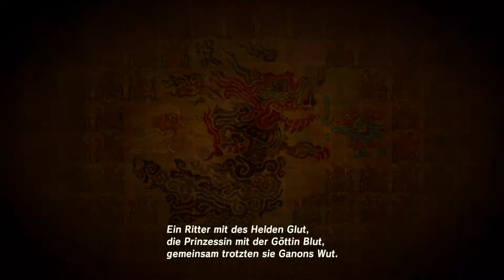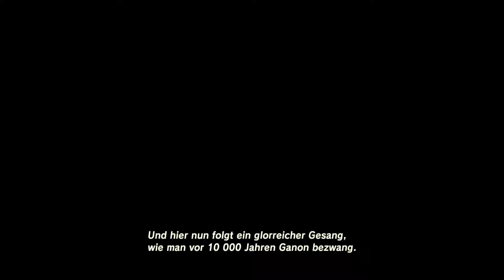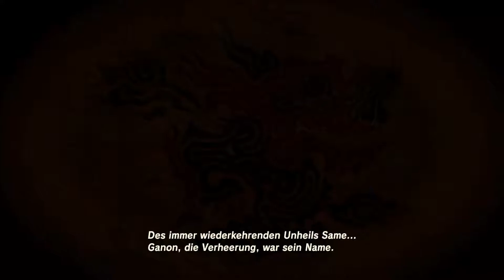Das Lied von Hyrules Schicksal🎶The Legend of Zelda: Breath of the Wild #32 [DEU1080p60]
Nach einem 100 jährigen Schlaf erwacht Link in einem seltsamen Schrein und hat jegliche Erinnerung verloren. Nintendo bricht im 18. Ableger der The Legend of Zelda Reihe einige Traditionen und lässt erstmals Survival-Elemente ins Spiel einfließen, so gehen Waffen nach einer bestimmten Zeit kaputt, zudem muss man sich der Temperatur entsprechend kleiden. Breath of the Wild ist zudem der erste Teil der Zelda Reihe, der über eine offene Welt und eine Sprachausgabe verfügt.
-ÜBER DAS SPIEL-
Publisher: Nintendo
Entwicklungsstudio: Nintendo EAD, Nintendo EPD
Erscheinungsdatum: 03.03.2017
Plattform: Nintendo Wii U, Nintendo Switch
Originaltitel: ゼルダの伝説　ブレス オブ ザ ワイルド
Genre: Action-Adventure